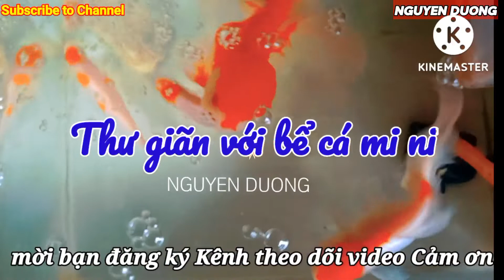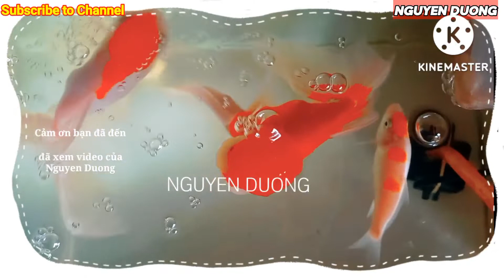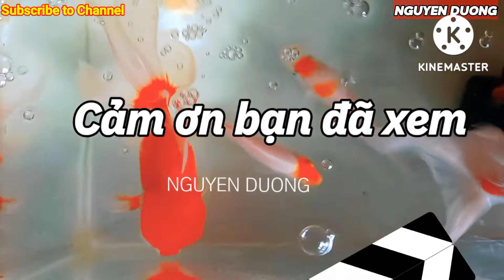CUỐI TUẦN THƯ GIÃN. Relaxing weekend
Cảm ơn các bạn đến với kênh Nguyen Duong Chúc các bạn xem video vui vẻ hạnh phúc an lành thành công ngày mới nhiều niềm vui. hôm nay Nguyen Duong mời các bạn cùng thư giãn với những con cá tung tăng bơi lội trong bể nước cùng nghe bài hát hay cho ngày mới thêm niềm tin yêu.
Thank you for coming to the channel Nguyen Duong Wish you all to watch the video happy, healthy, successful, happy new day. Today Nguyen Duong invites you to listen to music or watch goldfish swimming in the water tank for a day of more love, happiness, and peace. Thank you for coming to Nguyen Duong's channel for watching the video, please subscribe to the channel, press the bell to watch the next video and don't forget to join the channel.